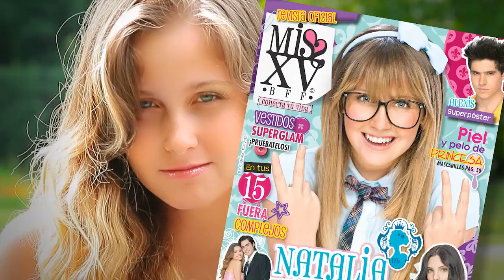Revista Miss XV | Sesión de Fotos a Natasha Dupeyron | MundoMissXV